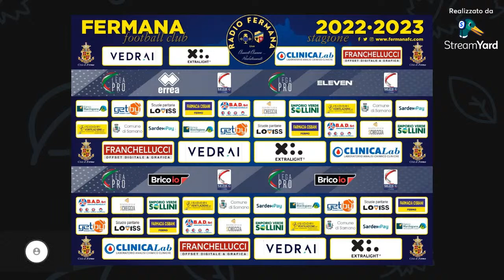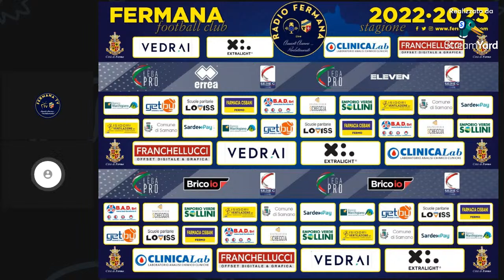REGGIANA-FERMANA. Diretta "Radio Fermana"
La diretta dallo Stadio di Reggia Emilia, nel racconto di Paolo Rocchi